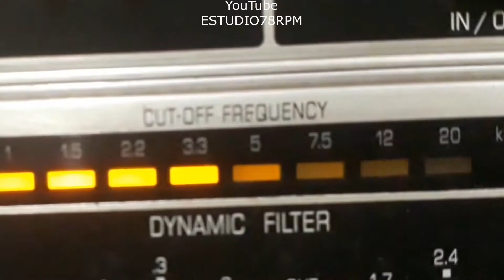ROBERTO AMARAL - PRÁ QUÊ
PRÁ QUÊ - SAMBA CANÇÃO de JAIRO BOSCOLO - VALTER DE MORAES com ROBERTO AMARAL e ORQUESTRA. Disco ELITE SPECIAL Nº N-1.038-b. Matriz MIB-1016. Tamanho 25cm. Lançado em agosto de 1951.